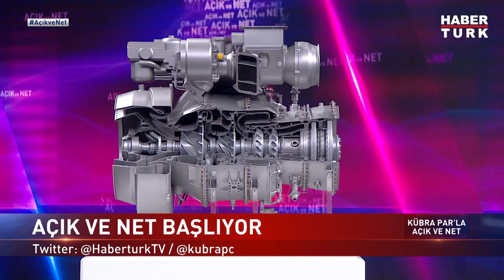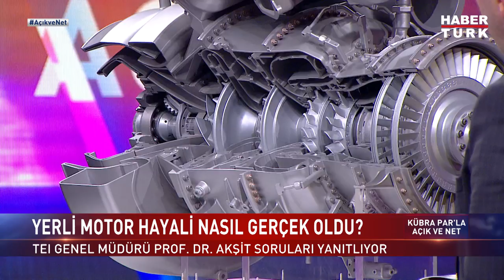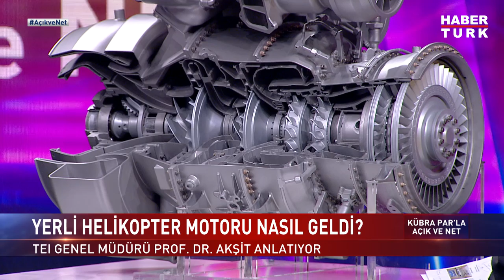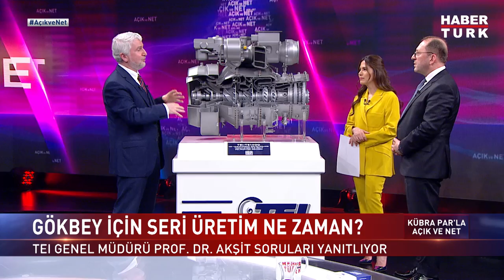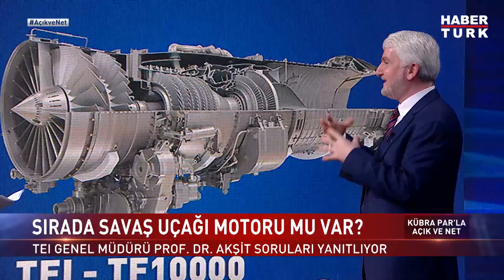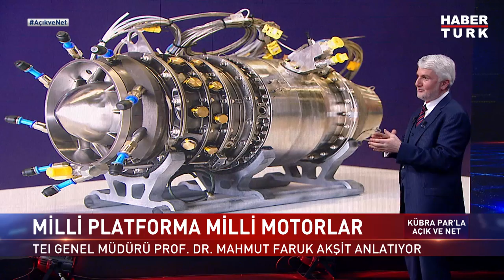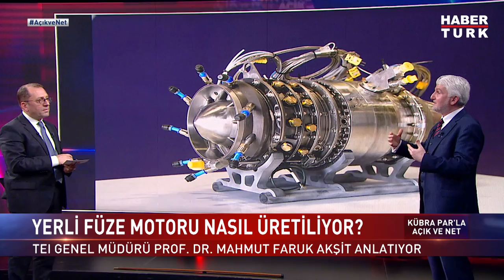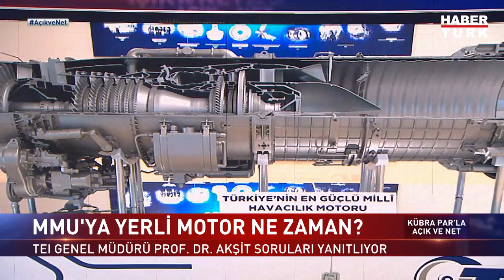TEI Genel Müdürü Prof. Dr. Mahmut Faruk Akşit Habertürk'te | Açık ve Net - 30 Mart 2023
Yerli motor hayali nasıl gerçek oldu? Savaş uçağı motoru üretecek miyiz?
Nasıl helikopter motoru ürettik? Engellendi mi, kimler destekledi?
Yerli motorun üretim hikayesi ne? Motor üretiminde zorluklar neler?
Yerli helikopter motorunun sırrı ne? Neden “Atom bombası yapmaktan zor”?
Yerli İHA motorları nasıl gelişti? Yerli helikopter motoru nasıl geldi?
Sırada savaş uçağı motoru mu var? Gökbey için seri üretim ne zaman?
Yerli motor nelere dayanabiliyor? MMU’ya yerli motor ne zaman?

Açık ve Net’te Kübra Par ve Güntay Şimşek sordu; TUSAŞ Motor Sanayii A.Ş. Genel Müdürü Prof. Dr. Mahmut Faruk Akşit yanıtladı.